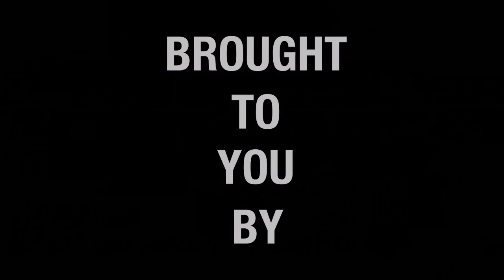Boxing Legend or NOT? w/ Floyd Mayweather and Jeff Mayweather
Be sure to check out our brand new sponsor SmartStop Self Storage

Floyd Mayweather Sr. and Jeff Mayweather decide whether or not certain people qualify as boxing legends